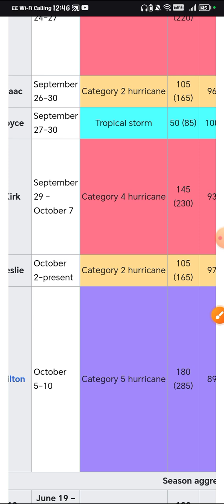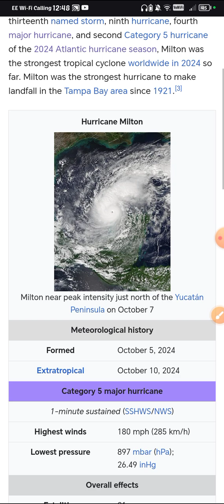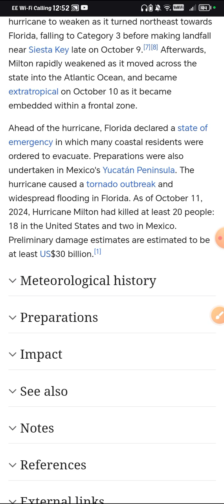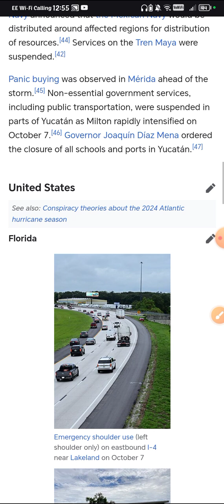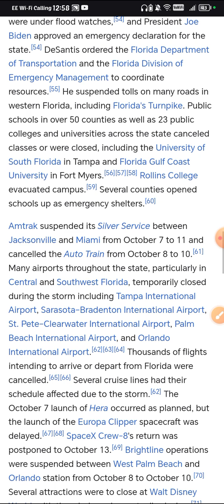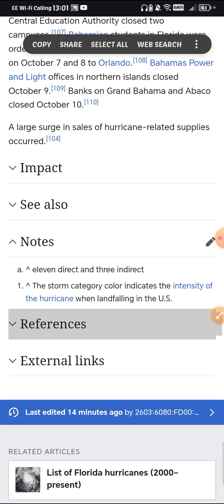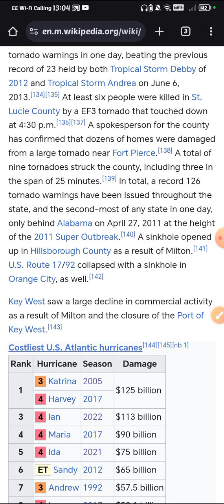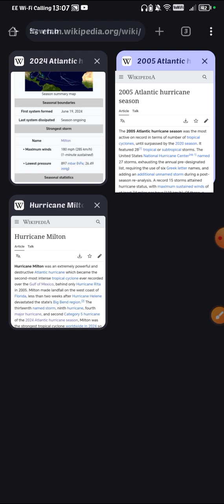hurricane Milton recap 2024